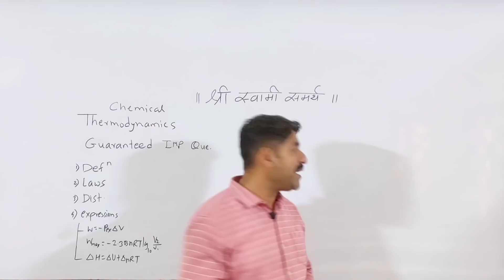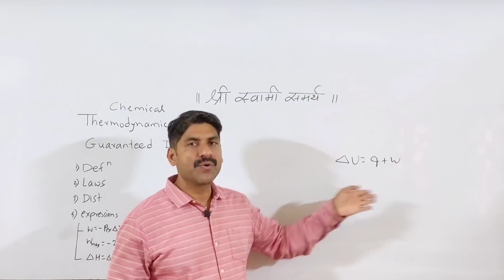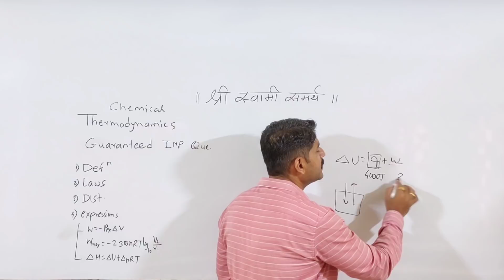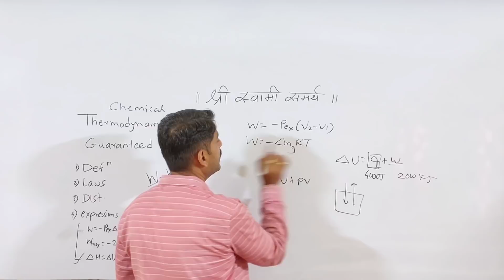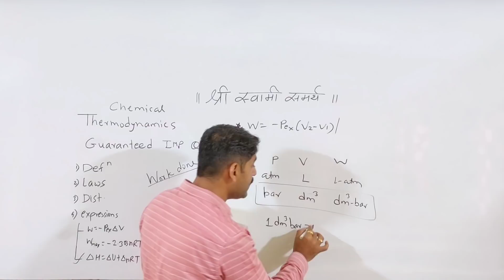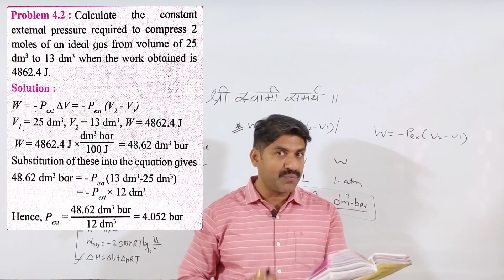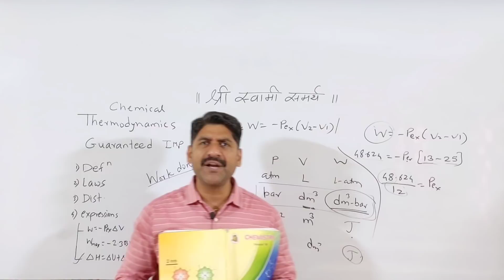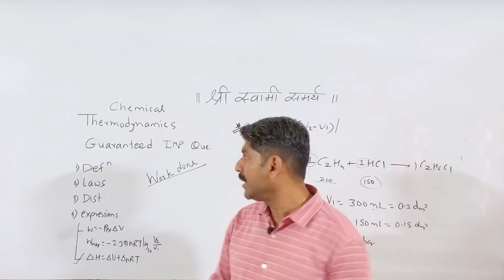Chemical Thermodynamics Guaranteed IMP Questions | Chemistry | Board Exam | Sahyadri Tutorials